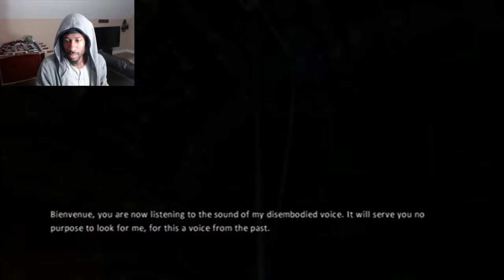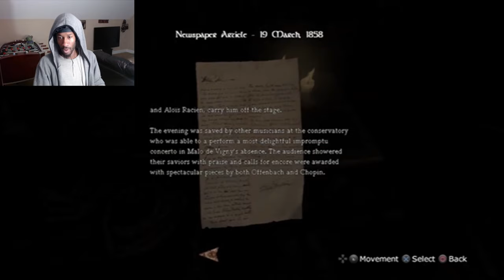I WAS CONFUSE FOR A SECOND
I WAS CONFUSE FOR A SECOND BUT YOUR BOY FIGURE IT OUT. AMNESIA SOMETIME CAN GET ME STUCK BUT WAIT TO THE END LOL